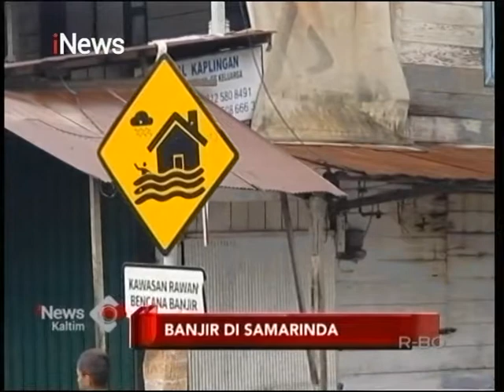BANJIR DI SAMARINDA